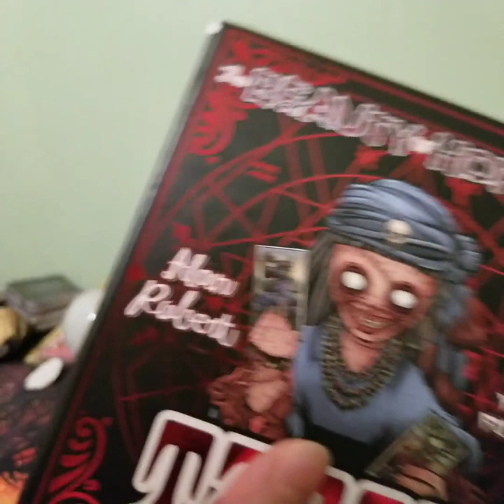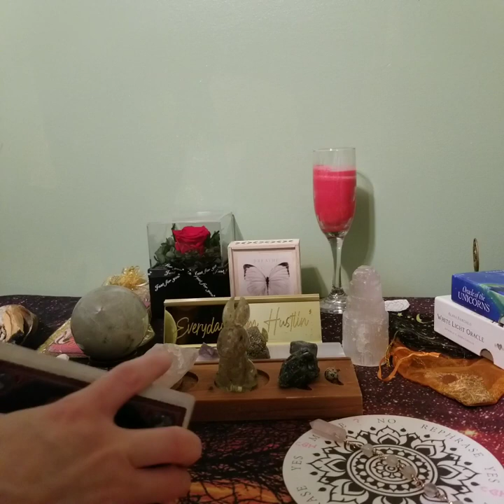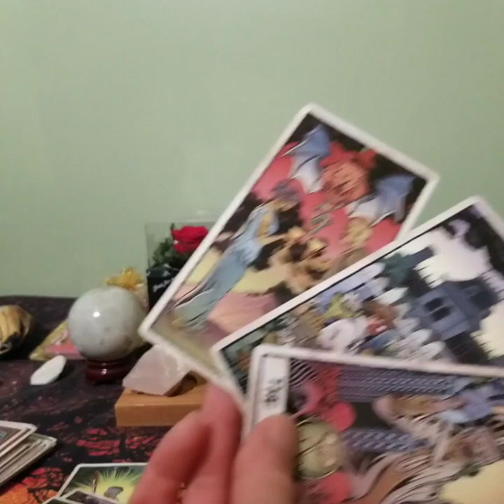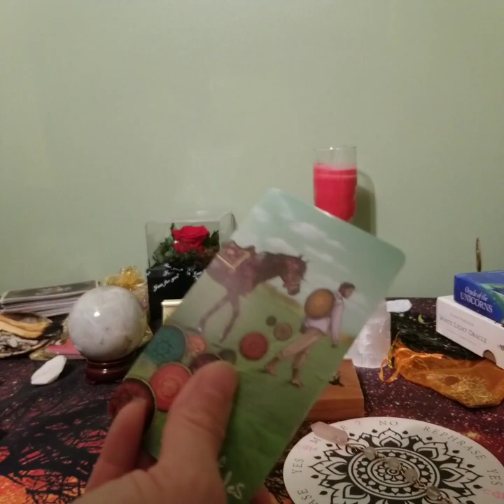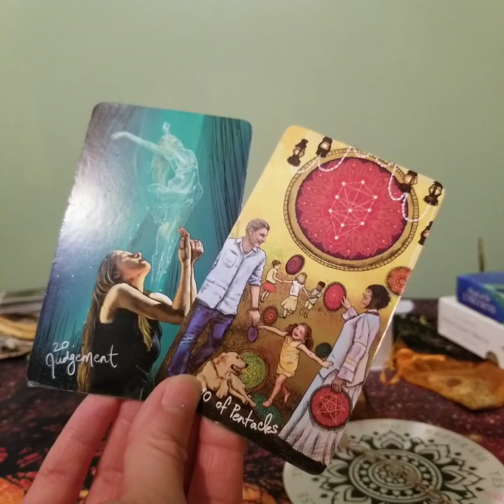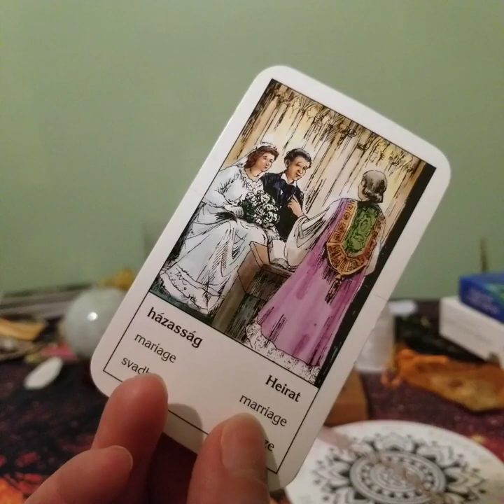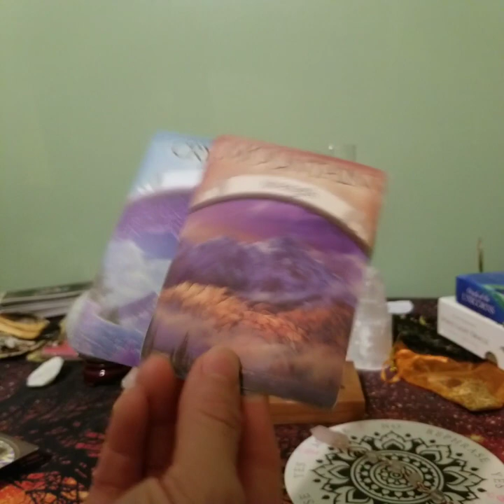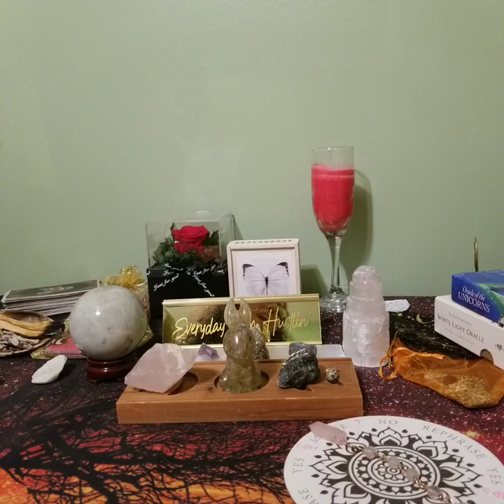Aries "They Know What They Want And It's You!!" October 2023